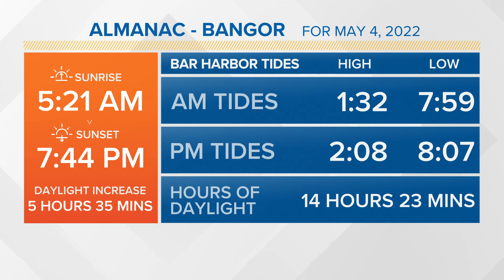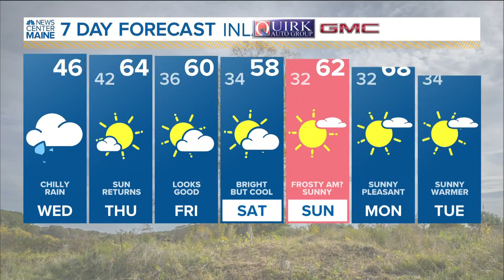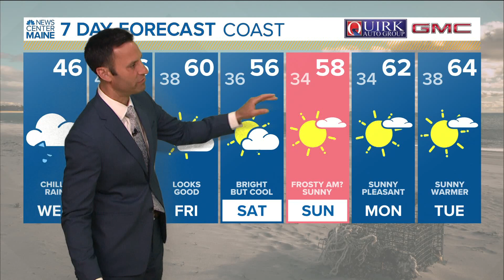NEWS CENTER Maine Weather Video Forecast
NEWS CENTER Maine Weather Video Forecast: UPDATE Wednesday May 4, 2022. 4:30 am